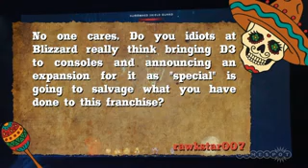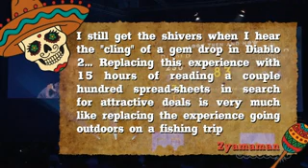Feedbackula - Diablo III Expansion Expletives!